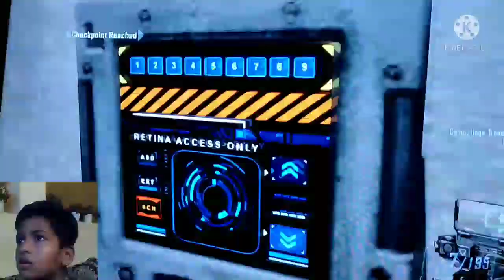Call Of Duty 2 Black Ops!!! Part 3, By Super Cute Gamer Abubakar Bahmeshaan.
As'salaamualaikum All,
This Is Our Super Cute Gamer Master Abubakar Bahmeshaan,
He is Playing Call Of Duty 2, In Mind Blowing Way,